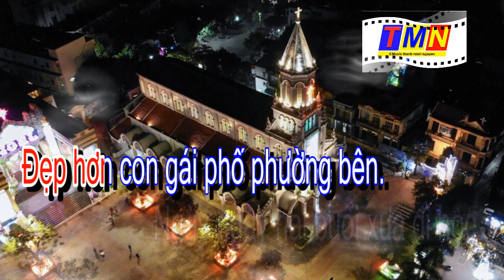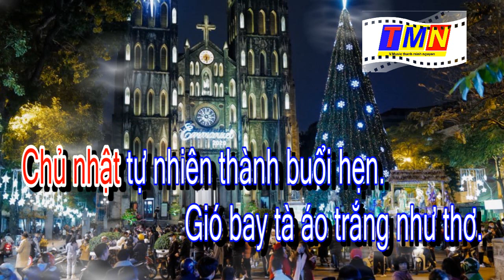[KARAOKE] Hoa mẫu đơn (Anh Bằng - Hồ Dzếnh) – Tone Nữ (Ebm)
💰 - NGÂN HÀNG AGRIBANK: NGUYEN THANH MINH - 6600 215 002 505